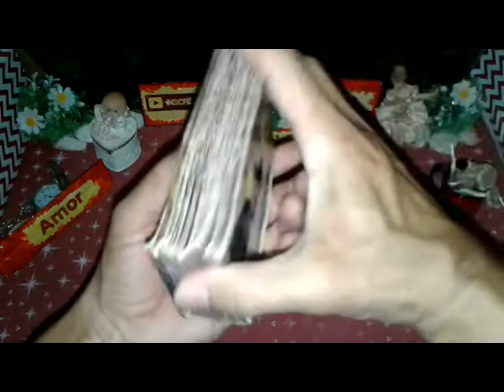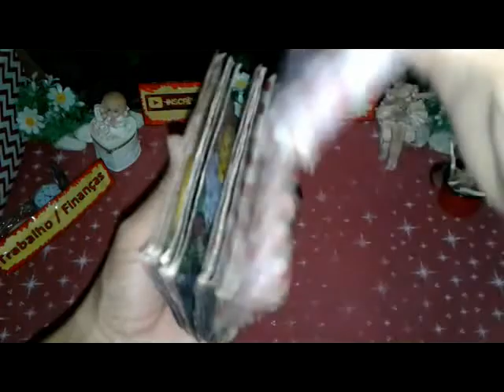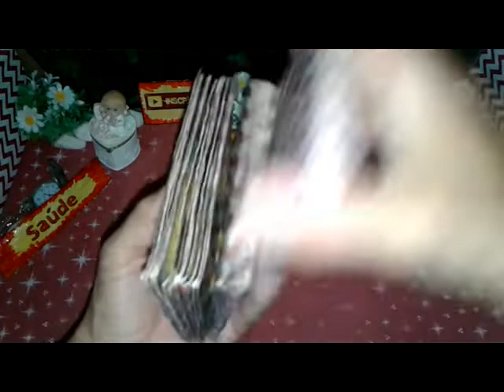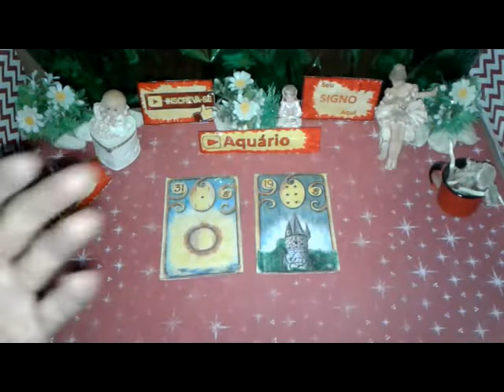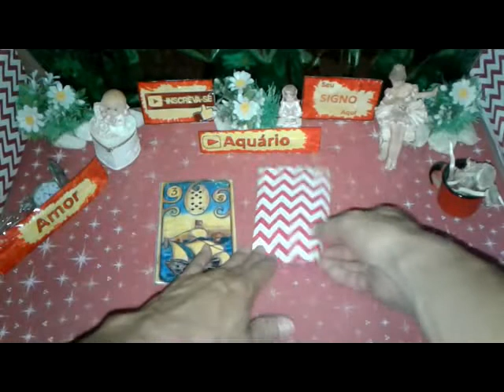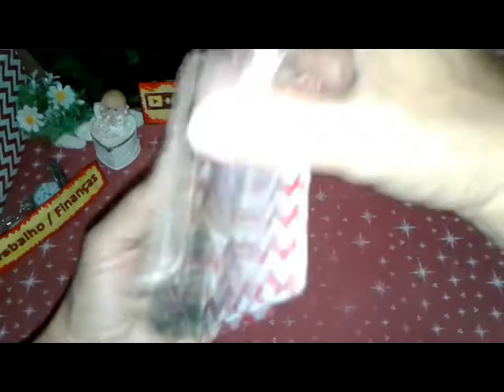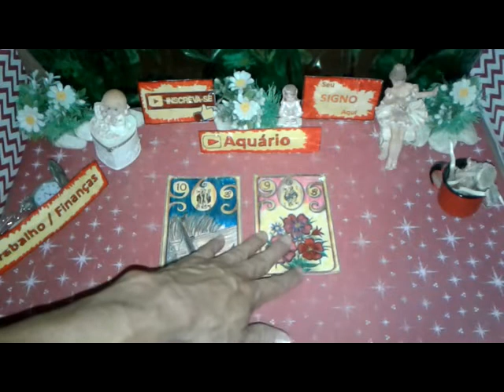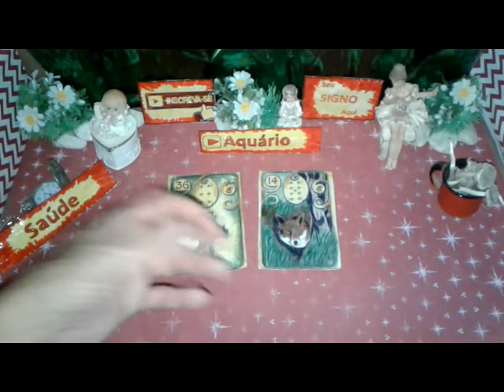Aquário Outubro Previsões 2019 Completa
AQUÁRIO  Previsões Outubro de 2019 Completa Muito Amor Energia Positiva para Você

Aquário Mensal Outubro 2019 Previsão Completa